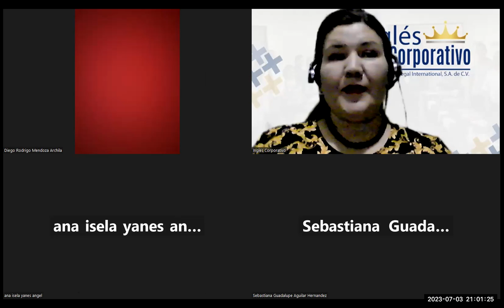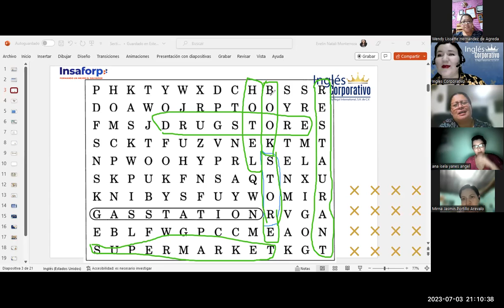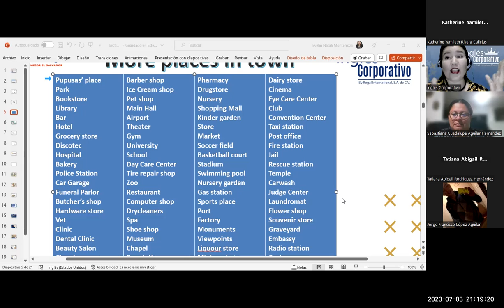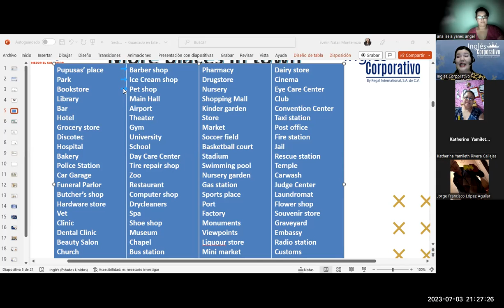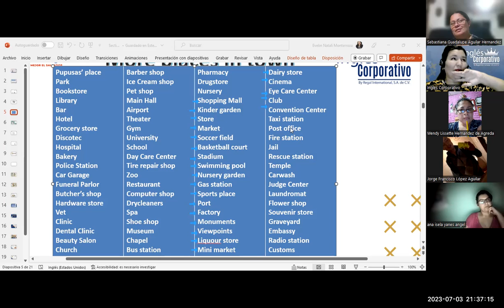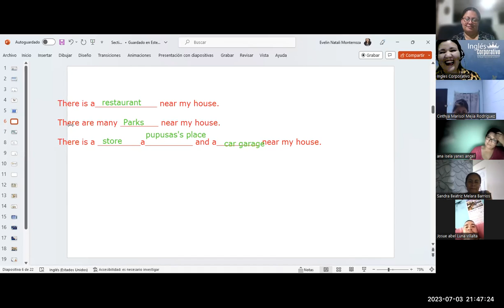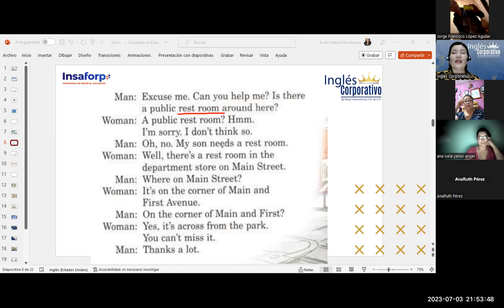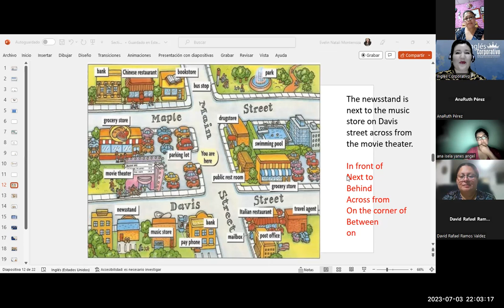SESIÓN 9-03-07-23-FI-REGAL-38-MONTERROZA-PLACES IN TOWN